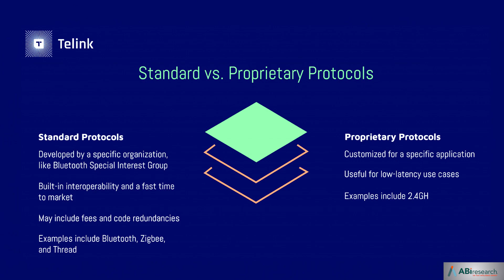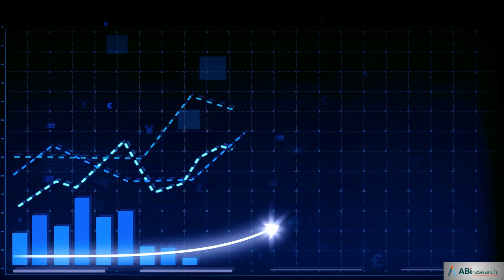Satellite IoT Trends and Applications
satellite iot is gaining traction in agriculture, energy, fisheries, and environmentalmonitoring, with significant growth projected across these sectors by 2029. See how this technology is revolutionizing operations, enabling real-time tracking, smart grids, and climate monitoring, aligning with global sustainability efforts.

Follow @ABI Research on Twitter:   / abiresearch   and on LinkedIn:   / abi-research

ABI Research is a global technology intelligence firm uniquely positioned at the intersection of technology solution providers and end-market companies. We serve as the bridge that seamlessly connects these two segments by providing exclusive research and expert guidance to drive successful technology implementations and deliver strategies proven to attract and retain customers.